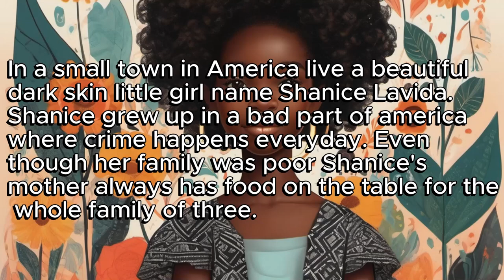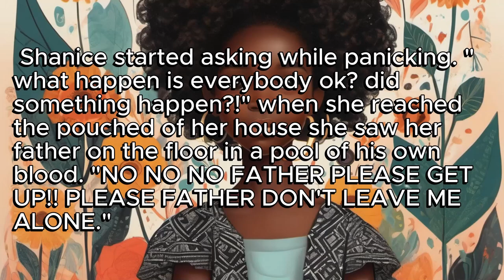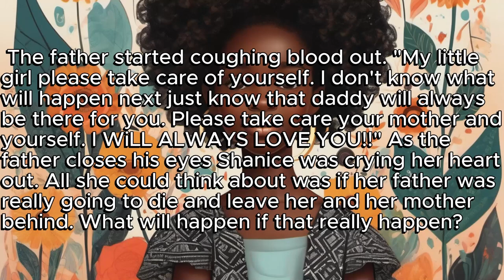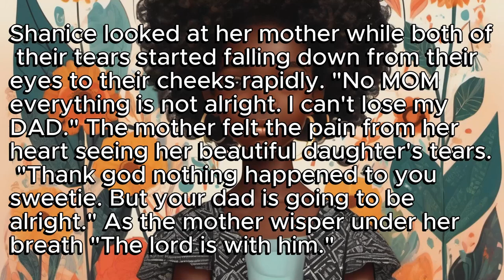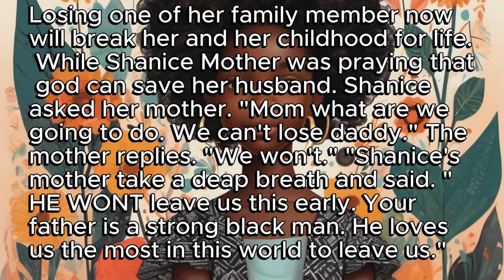LIFE OF SHANICE (Season 1, Chapter 1- The beginning of all ) | Full Chapter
This video is about a series i'm creating with me and my boyfriend we will post the next Chapter of this season when this video gets to 50 Likes or more Thank you for your support. I'll try uploading stories, My writings, and stuff as soon, regularly, and consistently as possible.